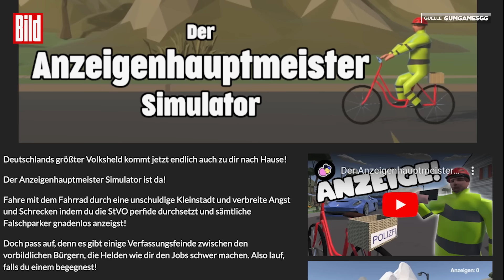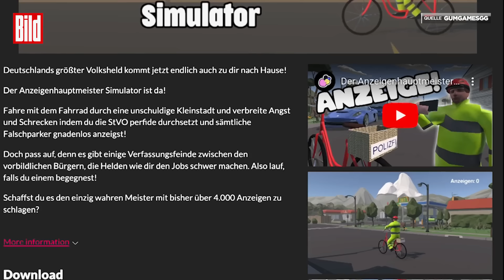„Anzeigen-Hauptmeister“ jetzt Videospiel-Held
Den sogenannten „Anzeigenhauptmeister“ gibt es nun auch als Videospiel-Held. Kaum eine Person hat so schnell so viel Aufmerksamkeit bekommen, wie der selbst ernannte „Anzeigenhauptmeister“.